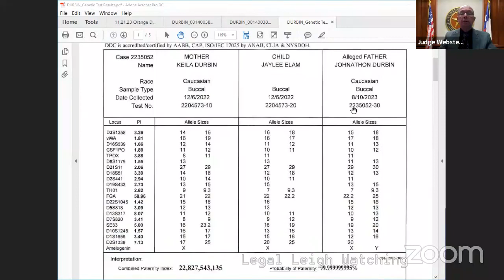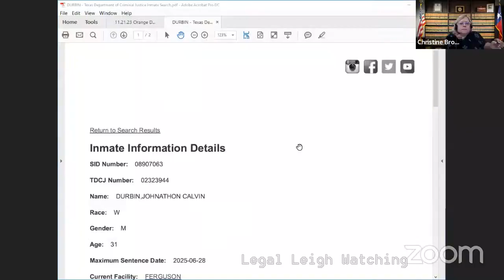Just One Litigant Makes for a Straightforward Case!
A simple, straightforward case.  One litigant present, represented by an attorney, and all goes well!  It's kind of nice to see a judge be able to just seamlessly resolve a matter with no muss, and no fuss!

Side note - there is a playlist of Judge Webster videos available for Members!